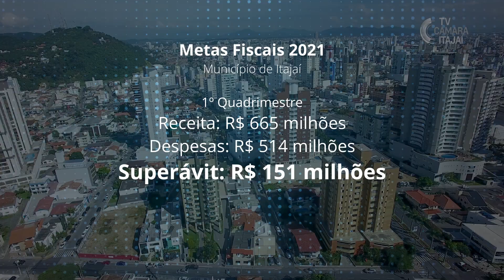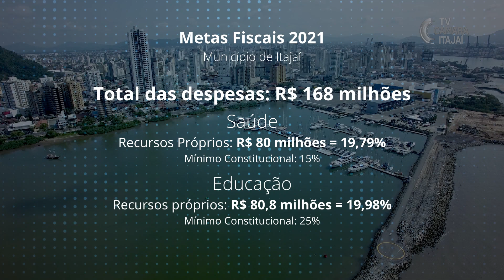Município tem superávit de R$ 151 milhões no primeiro quadrimestre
O Município de Itajaí apresentou as contas do primeiro quadrimestre de 2021, em Audiência Pública realizada na Câmara de Vereadores, na sexta-feira (28). Com surpreendente arrecadação de impostos de janeiro a abril, o Município alcançou um superávit orçamentário de R$ 151 milhões.